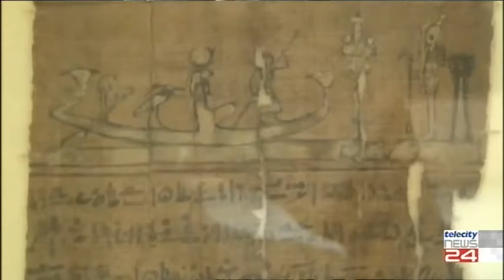29/06/2021 - Il Museo Egizio di Torino sconfigge il Covid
29/06/2021 - Il Museo Egizio di Torino sconfigge il Covid